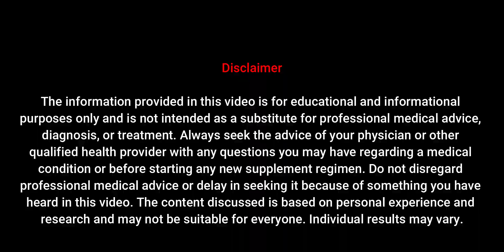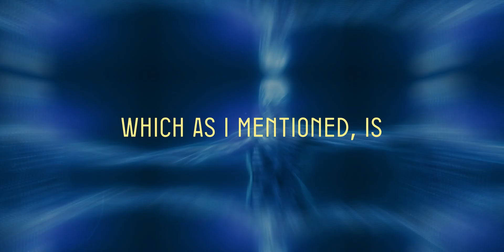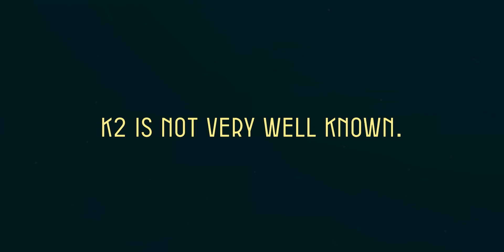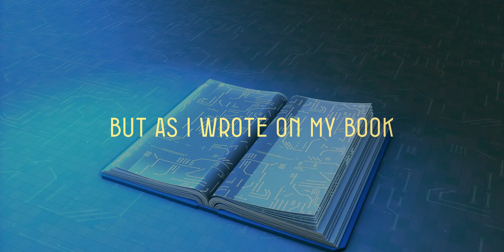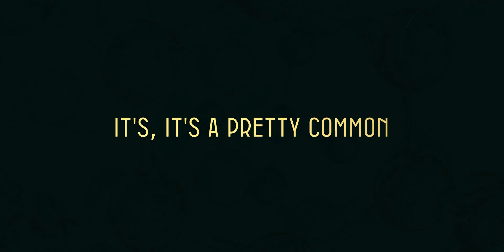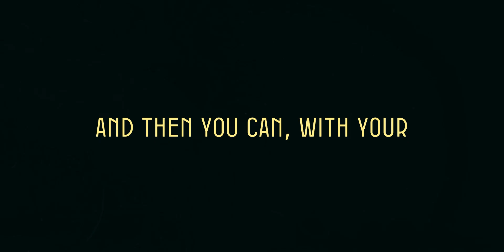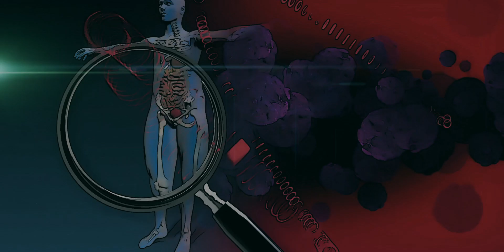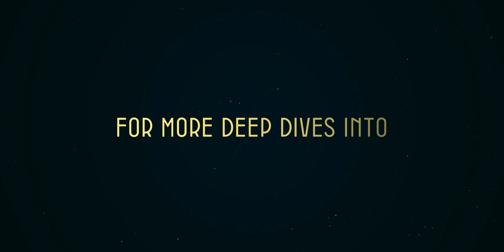11 Supplements Proven to Extend Life | It will Heal YOUR Body : Dr. David Sinclair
Today, we're diving into the groundbreaking research of Dr. David Sinclair, a renowned professor of genetics at Harvard Medical School. Dr. Sinclair's work on anti-aging and longevity science has sparked hope and excitement worldwide. In this video, he explores how advancements in understanding the aging process could revolutionize our lives, potentially allowing us to reverse time and live healthier, longer lives. Discover the power of NAD boosters, the impact of lifestyle choices, and the promising future where reaching 100 could mean thriving, not just surviving. Join us as we explore the fascinating world of anti-aging science and what it could mean for our future. Stay curious and keep exploring!

0:00 - 1:57: The future of aging
1:58 - 4:53: The Importance of Supplementation
4:54 - 6:05: NAD Boosters & OSK genes in reverse aging
6:06 - 8:05: Benefits and research on alpha-ketoglutarate.
8:06 - 10:49: Personal Experiences

**Topic Covered**
-Introduction to Anti-Aging Science and Dr. David Sinclair
-The Future of Aging: Health and Longevity
-Potential Changes in Medicine and Aging
-Importance of Supplementation for Longevity
-The Role of NAD in Aging and Cellular Health
-Groundbreaking Genes and Anti-Aging Research
-Measuring Biological Age and Monitoring Progress
-Personal Testimony: Dr. Sinclair’s Age Reversal
-Case Study: Dr. Sinclair’s Father
-The Broader Implications of Reversing Aging
-Lifestyle Recommendations for Longevity

1) This video has no negative impact on the original works.
2) This video is also for teaching purposes.
3) It is transformative in nature.
4) I only used bits and pieces of the videos to get the point across where necessary. But we allow ourselves to use them in order to help people in motivational form. If any owners would like me to remove the video, we have no problem with that, just send me a letter